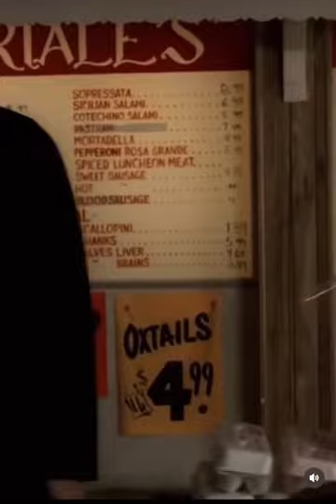The Sopranos But It’s Just Gabagool